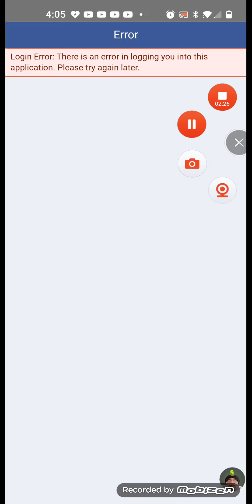buying every single character in sub way surfers